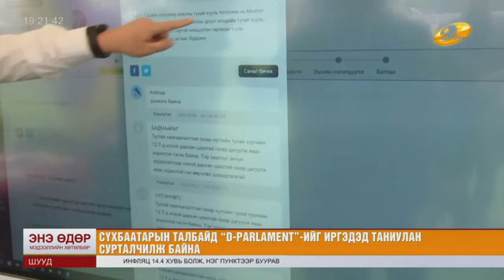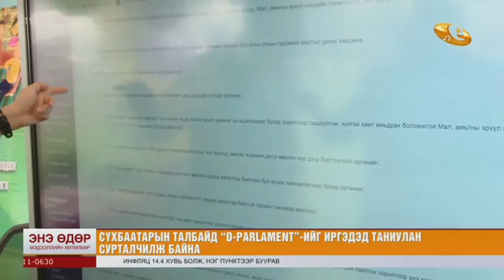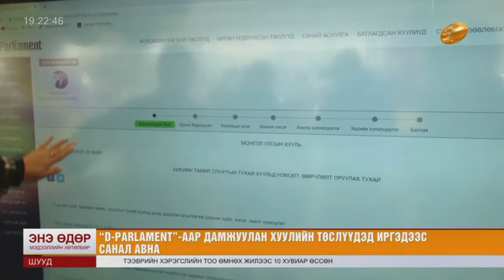Сүхбаатарын талбайд "D-Parlament"-ийг иргэдэд таниулан сурталчилж байна